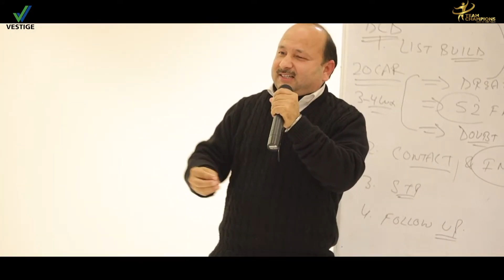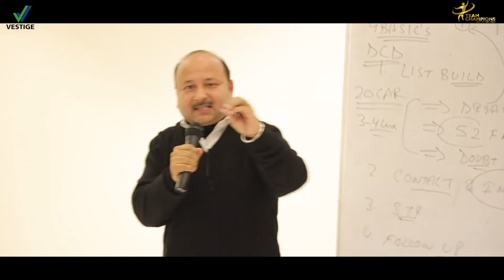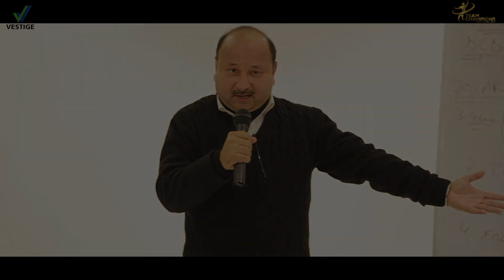क्या आपका Network Independent है ? | Is Your Network independent ?